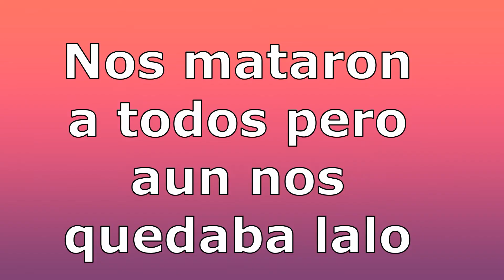jugamos el torneo del gref y perdimos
una pequeña copilacion de los mejores momentos que tuvimos en el torneo